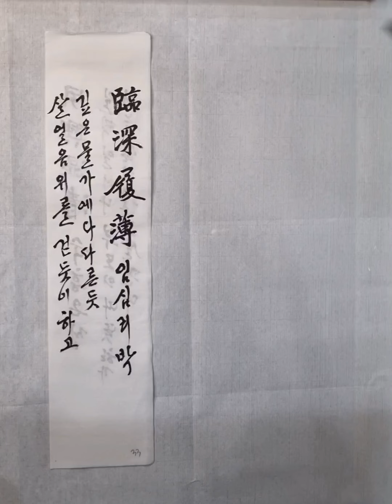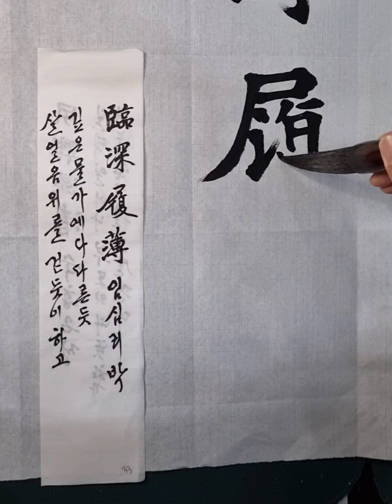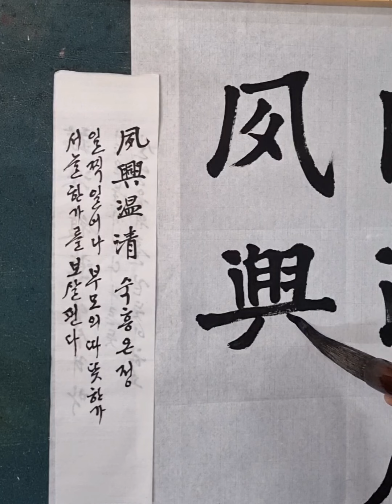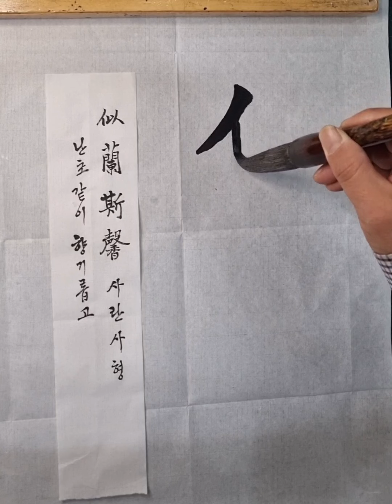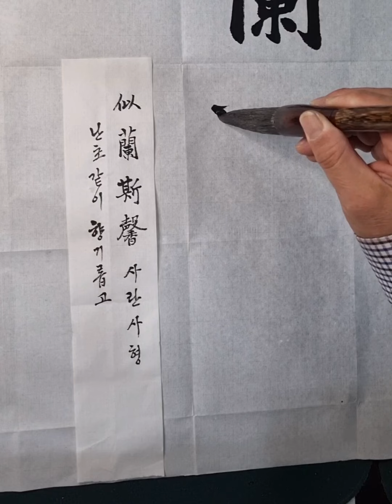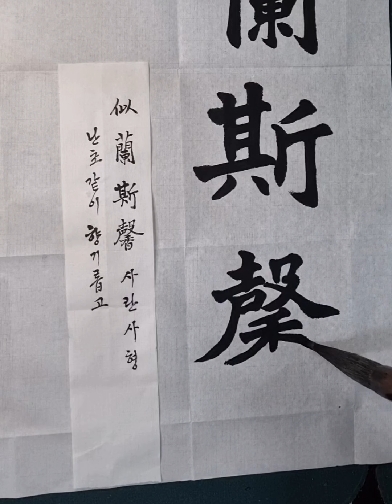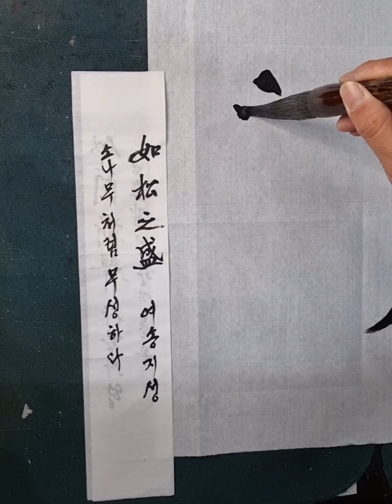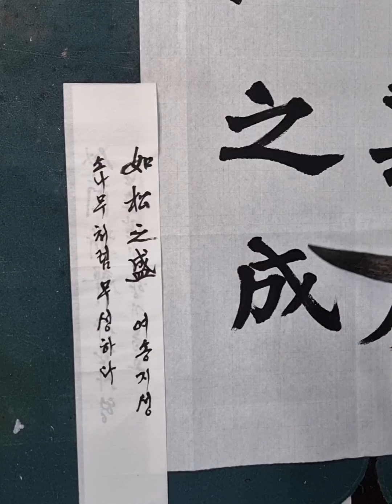[이목서예] 천자문 해서체17 임심리박